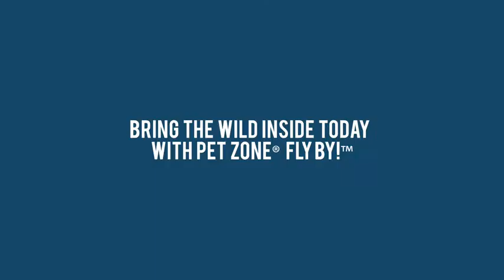Pet Zone Fly By Spinner, Green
INTERACTIVE CAT TOY: The Fly By Cat Toy brings the wild inside with flying action that replicates the movement and fluttering of a real butterfly.
MENTAL & PHYSICAL STIMULATION: When you flip the switch and turn the cat toy on, your cat will experience stimulating and interactive play providing healthy mental and physical stimulation.
ENCOURAGES ACTIVITY & PLAY: Lifelike, unpredictable flying movement with realistic fluttering sound encourages cat’s natural instincts to hunt and prey.
RELIEVES ANXIETY, STRESS & BOREDOM: Cats sleep most of the day, when awake they need to play. Play helps with the relief of anxiety, stress and boredom. When cats don’t have toys to play with, this is when they supplement their playful instincts with destructive ones,
EASE OF OPERATION: Exciting easy to use battery operated cat toy. Requires one AAA battery, not included.